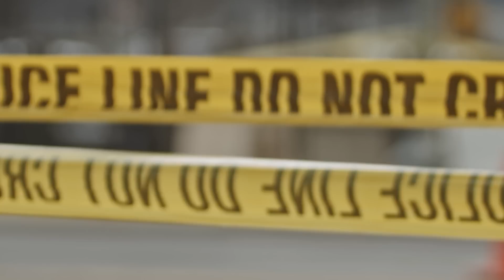Ehemaliger POLIZIST als DROGENBOSS Enttarnt! (Dokumentation)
Miguel Angel Devesa Mera ist ein ehemaliger Polizist der Spanischen Nationalpolizei. Er war in einer Einheit der Polizei die sich auf Drogen spezialisiert.

Miguel wurde nach der Jahrtausendwende vom Polizeidienst gekündigt woraufhin er nach Afrika zog wo er sich in der Unterwelt etablierte.

Durch seine Erfahrungen konnte er sich ziemlich schnell hocharbeiten bis er zum Boss hochstieg.